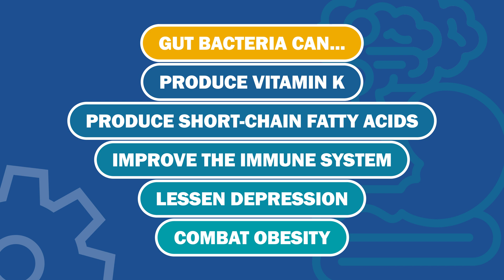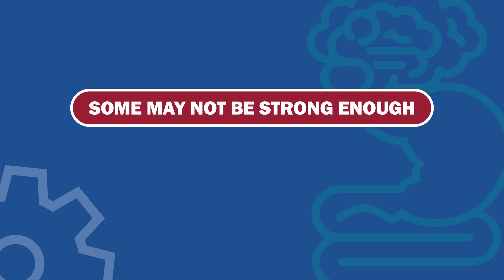Food for Thought | What are Pro & Prebiotics?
Probiotics -- We hear about them all the time, but what are they? And what are prebiotics? Heather Brooker breaks down everything you need to know about an essential part of nutrition and maintaining good gut health.